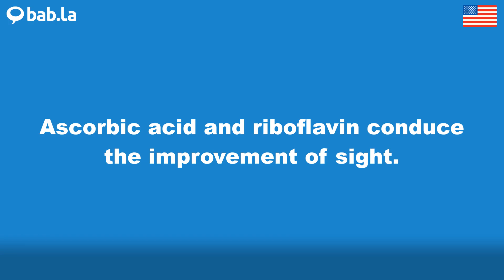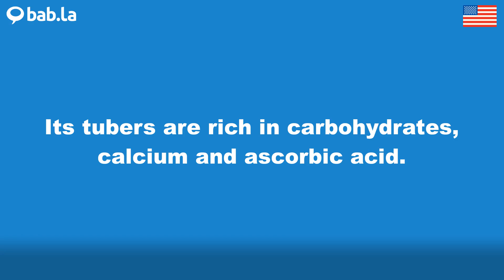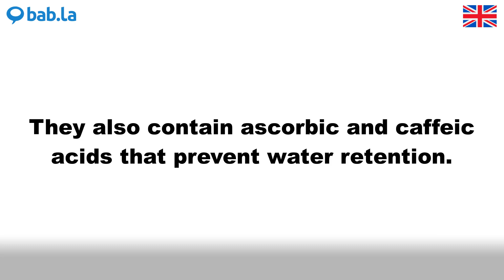ASCORBIC pronunciation | Improve your language with bab.la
Improve your spoken English by listening to ASCORBIC pronounced by different speakers – and in example sentences too. Learn and love languages with bab.la.